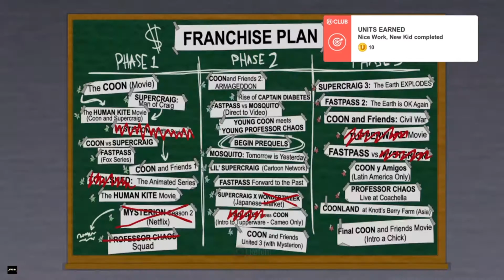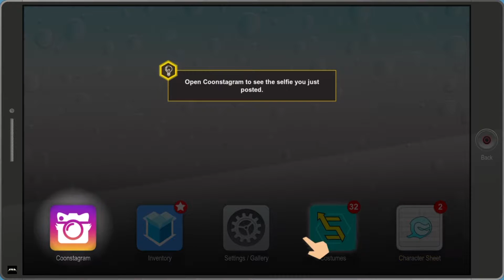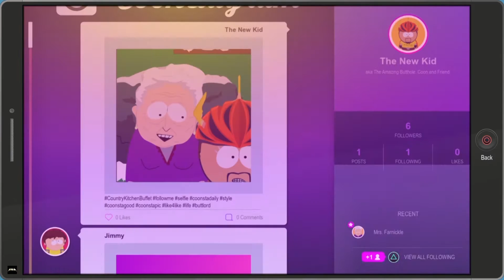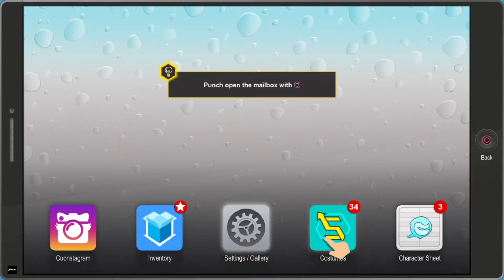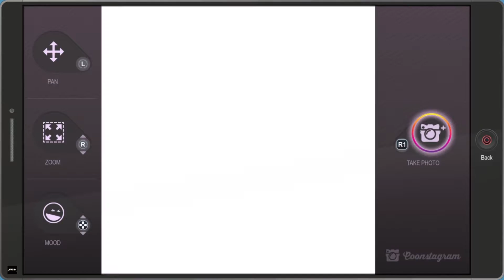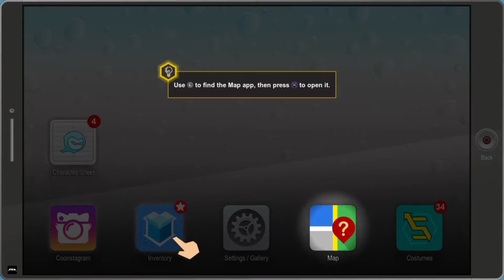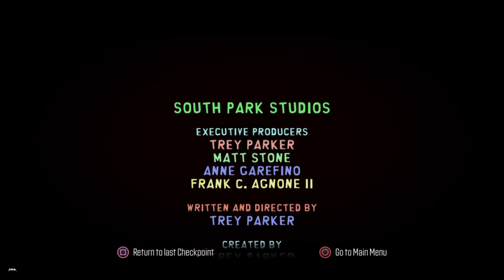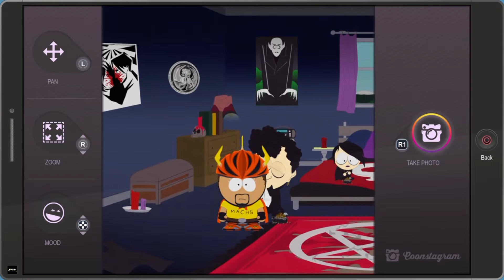SPEEDSTER! | #2 | South Park: The Fractured But Whole | český let´s play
procesor (CPU)
2x čtyřjádrový 64bit AMD Jaguar
rychlost 1,6 GHz
2x2MB L2 cache
28nm technologie
navíc má PS4 CPU pro procesy na pozadí (stahování her, nahrávání, sociální funkce)
paměť RAM
8GB DDR5 (5500MHz) 256bit s propustností až 176GB/s
sdílená pro CPU i GPU
systém zabere 2,5 - 3,5GB
navíc 256MB DDR3 RAM pro proces na pozadí
grafická karta - GPU
AMD Radeon GCN (Graphics Core Next)
800MHz
18 CUS, 32 ROPS
1152 jader (shaders)
výkon až 1.84 TeraFLOPS/s
DirectX 11.1 integrovaný v procesoru
pevný disk (HDD)
500 GB, z toho 407 GB dostupných pro hry a obsah, nebo
1 TB, z (dostupný od 2015)
5400 otáček/min.
navíc je možné ho vyměnit za větší interní pevný disk
Externí HDD úložiště ano, ale nejde použít k ukládání her
Optická mechanika Blu-ray mechanika (50GB, 6ti rychlostní) s podporou DVD (8mi rychlostní)
Konektory (vstupy/výstupy)
2x USB 3.0 zepředu
HDMI výstup (teoreticky podporuje 4K)
S/PDIF optický výstup
1Gbit Ethernet LAN
AUX pro kameru PlayStation Eye Camera
Připojení k internetu
1Gbit LAN Ethernet
Wi-Fi 802.11 b/g/n
BlueTooth ano, verze 2.1 EDR
Rozlišení výstupu videa 480p, 720p, 1080p, 4K
Prostorový zvuk 7.1

DualShock4 PlayStation 4 :

Použitelné ovladače
bezdrátový gamepad DualShock4 (1x součást balení) - lze připojit až 4 najednou
PlayStation Move
PlayStation Eye Camera
RemotePlay - ovladačem je mobilní telefon
Projekt Morpheus
Napájení DualShocku zabudovaná nabíjecí Li-ION baterie s kapacitou 1000mAh. Nabíjí se přes USB.
Výdrž DualShock4 na jedno nabití cca 11 hodin
Vlastnosti DualShock4
perfektně padne do rukou
nezávislé vibrační motory
3směrný gyroskop - lze částečně použít jako volant
3směrný akcelerometr
dotykový touchpad pro rychlejší psaní a přesnější navigaci
obsahuje mikrofon
LED na zadní straně - signalizuje vybitou baterii, nebo dokresluje atmosféru hry
obsahuje mikrofon i reproduktor
tlačítko SHARE pro rychlé sdílení záznamu ze hry